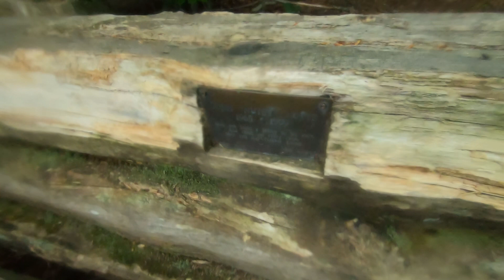Longhos Loop Day 22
Day 22 of backpacking the roughly 600 mile Longhos Loop. AT SOBO to LT NOBO, road walk to the NH Canadian border for a thru hike of the Cohos Trail to finish.